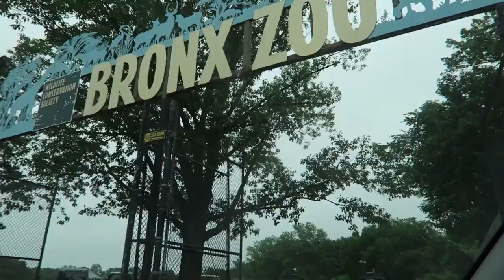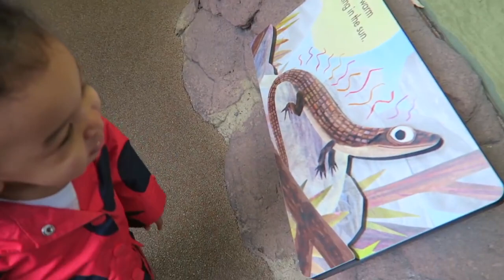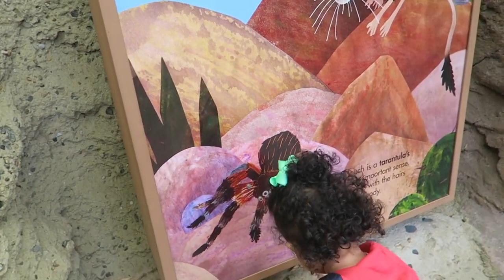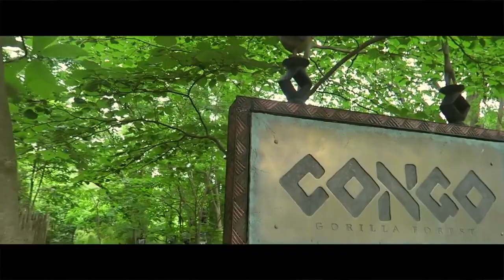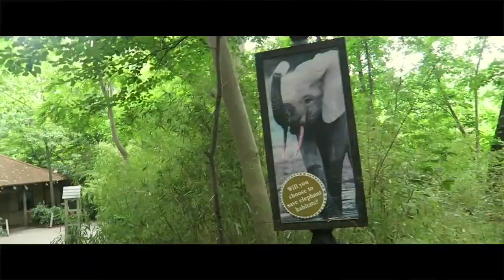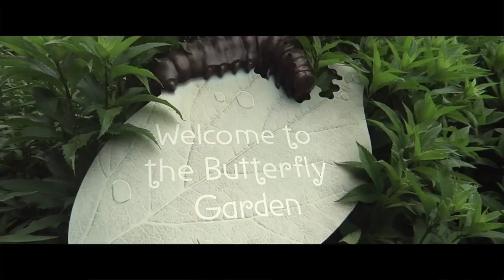Vlog 4 Spending Quality Time With Our Toddler | Zoo